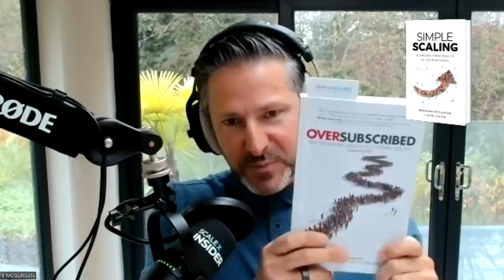Ditch the scarcity mindset ft Daniel Priestley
In this episode, I had a fascinating conversation with Daniel Priestley, Founder of Dent Global & ScoreApp, author of 6x business books and founder of multiple 7 & 8 figure ventures. We talked about a range of topics including, how to get people lining up to do business with you, the 7 Step lead generation process for business growth, 4 tips to build successful marketing campaign, what you need to do to create a scalable business, you need to do this to command the highest price, why you need to pitch for success every time, why you need lead generation to be successful, the importance of putting your personal brand first, why you need to be running marketing campaigns for success, how to move your mindset from frugal to prosperity and expand your ability to attract luck, why you need to focus on personal branding, successful campaign strategies you need to drive success and so much more…

About Daniel
Today, we have a distinguished guest, Daniel Priestley. With a remarkable track record, Daniel is an accomplished author of four best-selling entrepreneurship books and the co-founder of Dent Global, a prominent business accelerator. He's a serial entrepreneur who's successfully established businesses across Australia, Singapore, and the UK. Daniel's expertise and impact extend globally, as Dent Global operates offices in London, Sydney, Singapore, and Tampa, endorsed by the Institute of Leadership and Management. With over 500 entrepreneurs and leaders participating annually, mentored by high-net-worth individuals, Daniel is a true influencer in the business world. His books, including "Key Person of Influence," "Entrepreneur Revolution," "Oversubscribed," and "24 Assets," have left an indelible mark. Recognized as one of the Top 10 Business Advisors in the UK by Enterprise Nation and a top 25 entrepreneur in London in the Smith & Williamson Power 100 Awards, we're excited to gain insights from Daniel's wealth of knowledge and experience.

The book: Oversubscribed: How To Get People Lining Up To Do Business With You
About the Host, Brendan McGurgan
Brendan is a global business leader who builds profitable, scalable businesses by delivering on his strong personal belief that anything is possible.

Contact Brendan McGurgan or Simple Scaling:
Buy the Simple Scaling Book: Simple Scaling: 10 Proven Principles to 10x Your Business